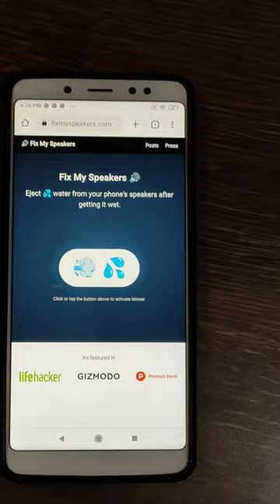How to fix phone speaker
OnePlus Nord CE 2 Lite 5G

Redmi Note 11 Pro+5G

Amazing Products under ₹500

1) Phone/ Tablet Stand

2) Fold-able Invisible Mobile Phone Stand

3) Water Bottle with LED Temperature Display

4) Mini LED Flashlight

Agar apko yeh video pasand aaya ho toh, video ko like👍 aur share kar dijiye.